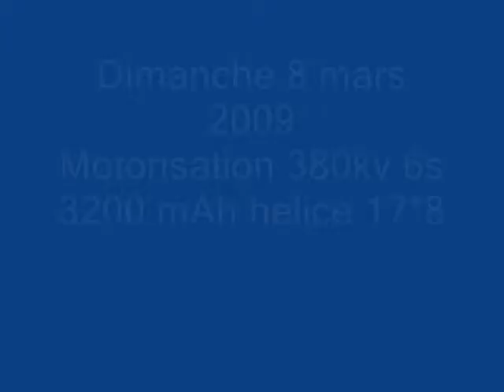RV4 joseph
1er vol RV 4 electrique de Joseph le 8 mars 2009